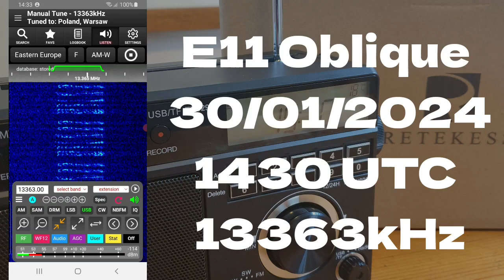E11 Oblique 30/01/2024 1430 UTC 13363kHz